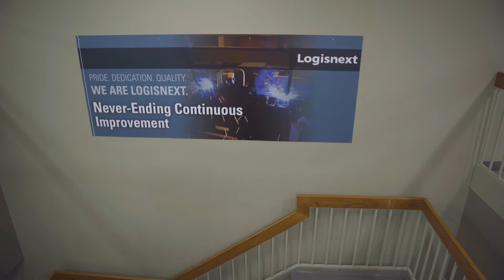Careers at Mitsubishi Logisnext Americas - Engineering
Learn about job and career opportunities in engineering at Mitsubishi Logisnext Americas. Apply today

Mitsubishi Logisnext Americas Inc. and its group companies have helped customers Move The World Forward for more than 100 years. A technology-driven manufacturer, Mitsubishi Logisnext Americas offers scalable solutions from material handling to automation and extensive fleet support. Headquartered in Houston, Texas, its complete portfolio of advanced solutions spans across five leading brands – Mitsubishi forklift trucks, Cat® lift trucks, Rocla AGV Solutions, UniCarriers® Forklifts and Jungheinrich® warehouse and automation products. All products are backed by an extensive dealer network offering industry-leading customer service and product support.